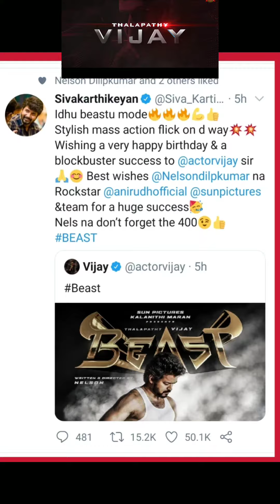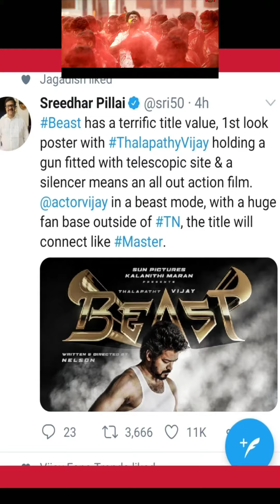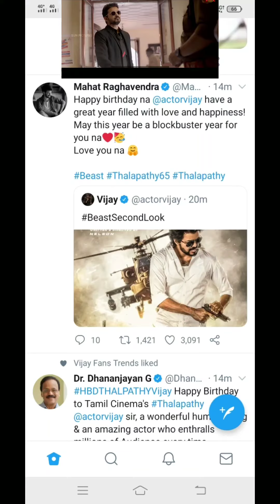Beast mode uh official first look🔥🔥🔥 HBD THALAPATHY 🔥🔥🔥 2021🔥🔥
hbd thalapathy vijay

பிடித்து இருந்தால் மற்றவர்களுக்கு பகிரவும்👉 உங்கள் நண்பன் ராஜசேகர்